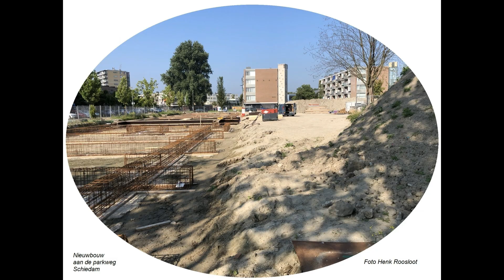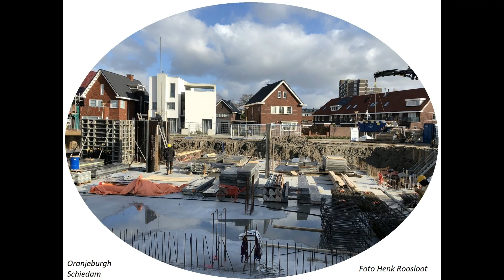Schiedam 100 foto's oude en nieuwe door elkaar tot en met 2023 deel 96